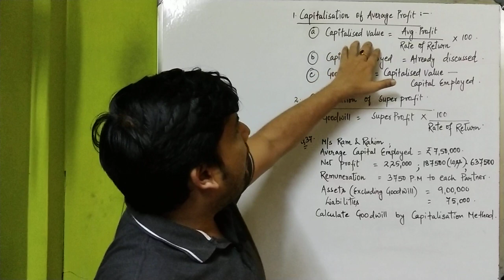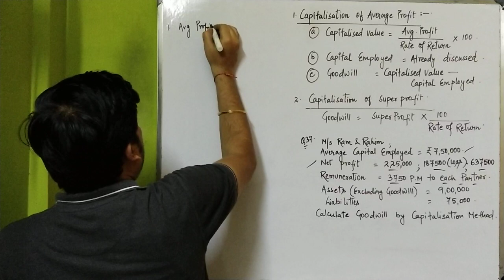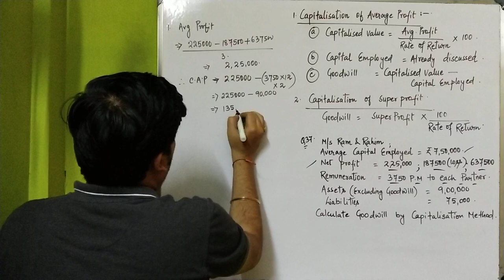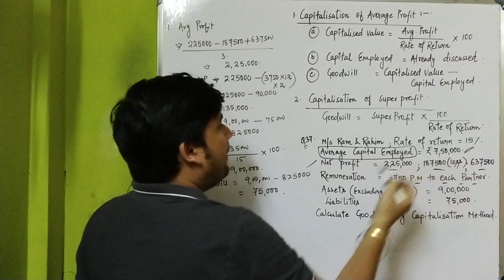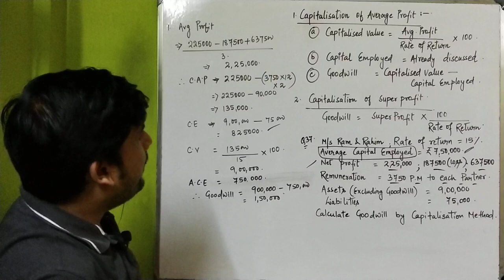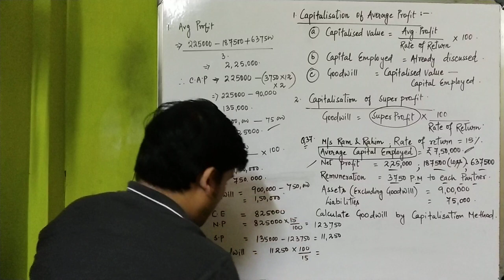Valuation Of Goodwill Lecture 03